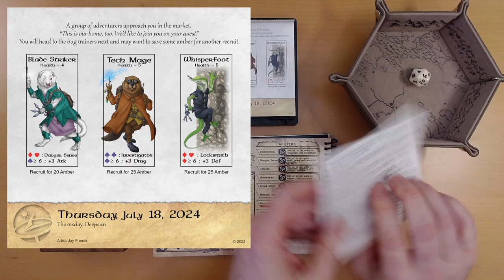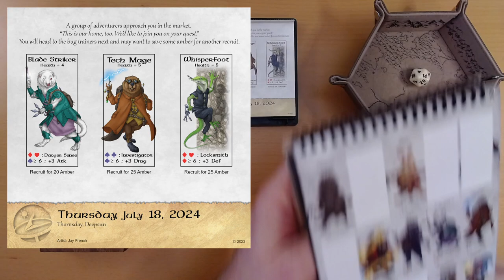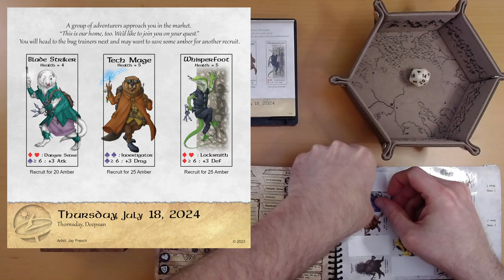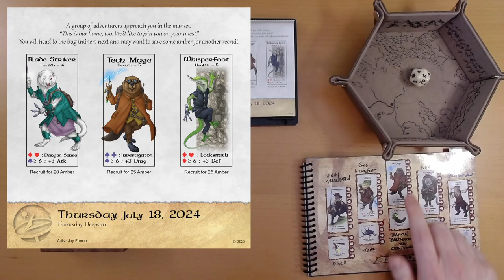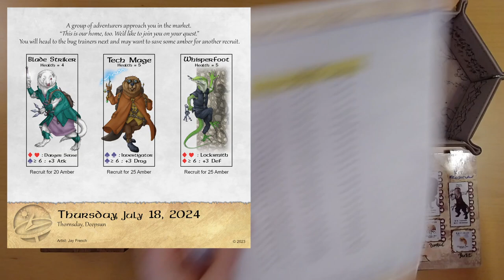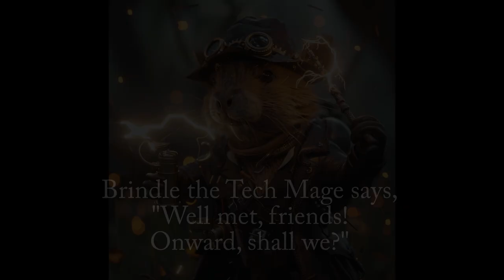2024 Quest Calendar July 18: Goodbye to Old Friends, Hello to New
Sadly, Sky was the limit.